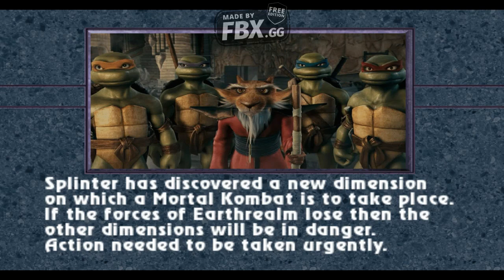MKP NEW ERA 2023 MICHELANGELO